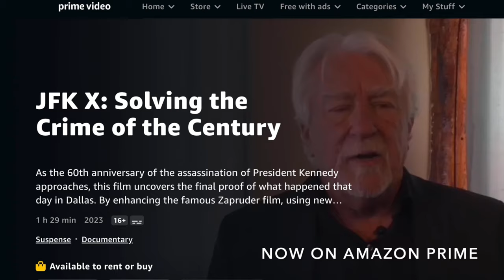Ryder Lee - Exploring My Passion for Filmmaking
From a young age, I was captivated by filmmaking. I used to make little clips and short videos with my friends on Windows Movie Maker when I was growing up and felt like I had a special talent for it.